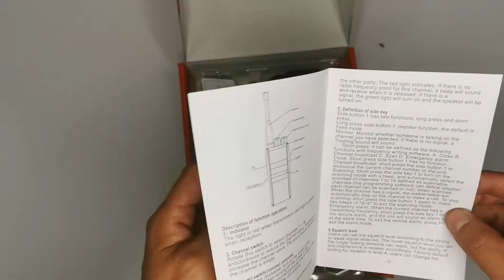Radio Intercomunicador walkie talkie 1km - 3km